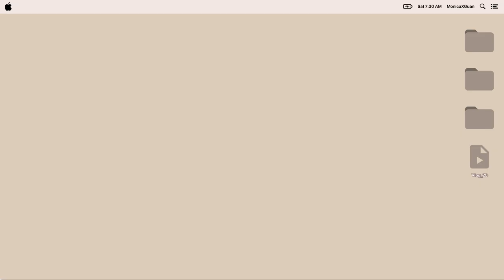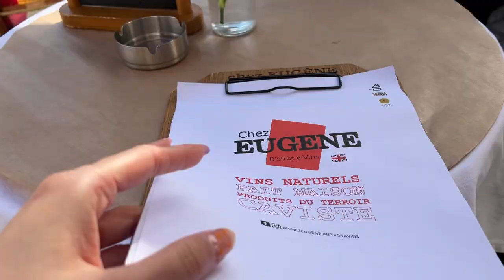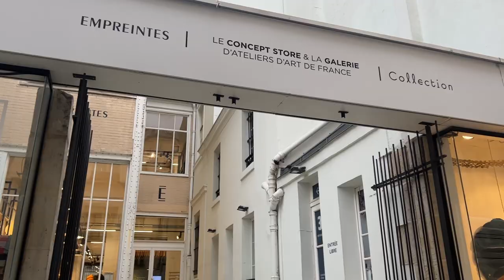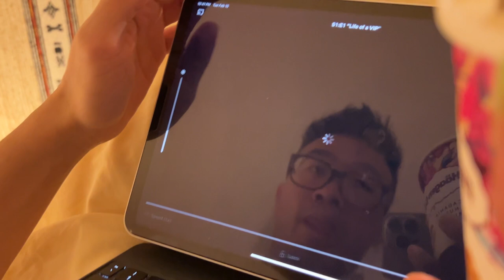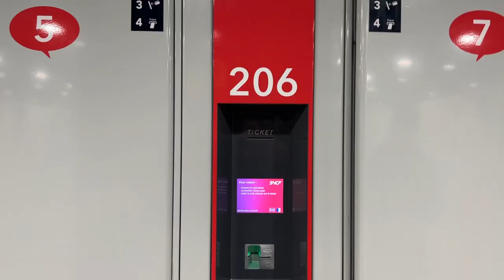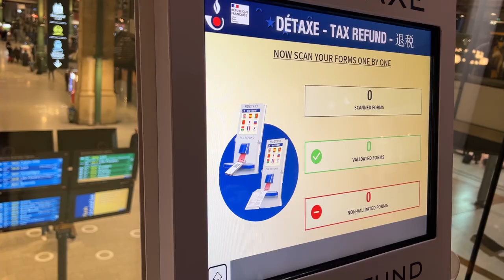escargot in montmartre, thrifting in le marais, shopping haul, eurostar home | paris diaries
Part 2 of my paris trip. :)

// chapters
00:00 intro
00:14 day 3
01:12 sacre coeur
02:09 sinking house
03:10 lunch at the montmartre square
04:44 exploring montmartre
06:47 shopping in le marais
10:07 Paris shopping haul
16:44 packing up
17:21 last morning in pairs
20:00 lunch at pink mama
22:00 vintage shopping
23:00 headed back to london
23:24 train stuck